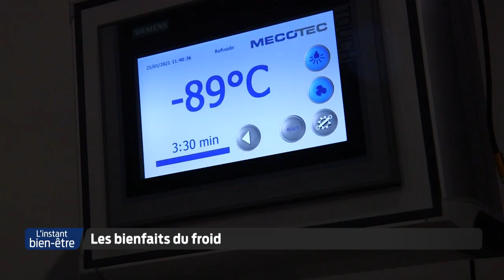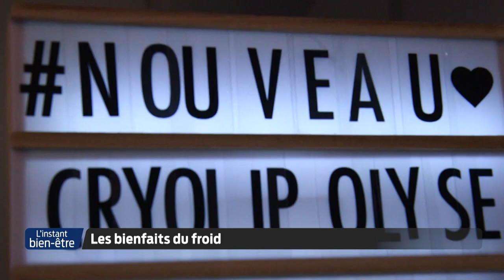L'instant bien-être - Cryothérapie et BungyPump